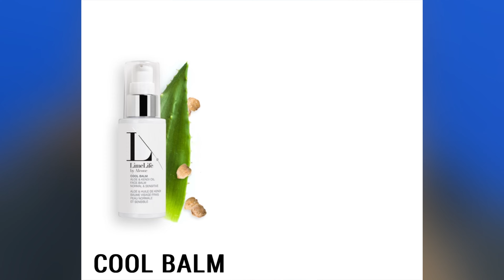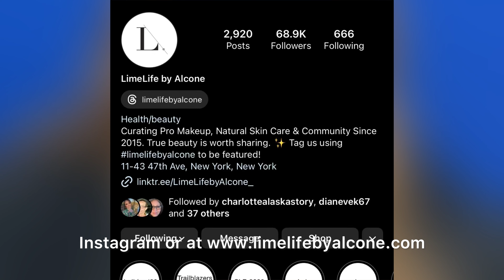LimeLife Unveiled: Elevate Your Beauty Journey with Skincare and Makeup Excellence! ✨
Explore the world of LimeLife by Alcone with our latest video offering. Discover excellence in skincare and professional makeup products that set us apart in the beauty industry. From proven formulas to exciting opportunities for success, immerse yourself in the essence of LimeLife. Join us to learn more about the company, our products, and the incredible opportunity we offer. Get ready to transform your beauty routine and your life! Don't miss out! 🌟